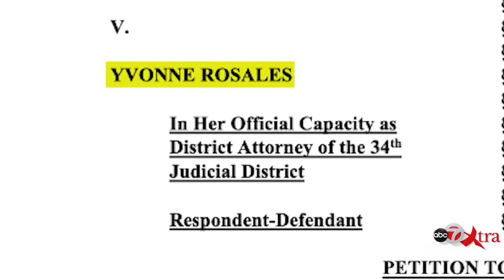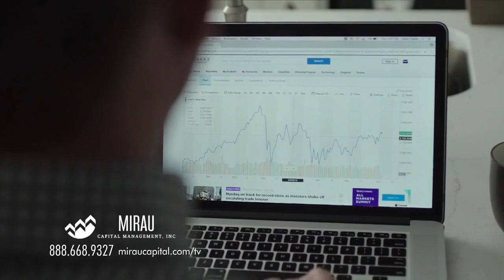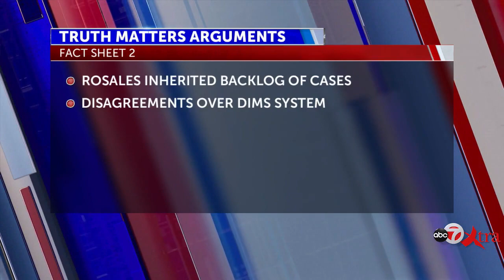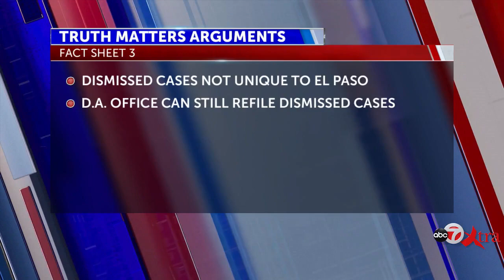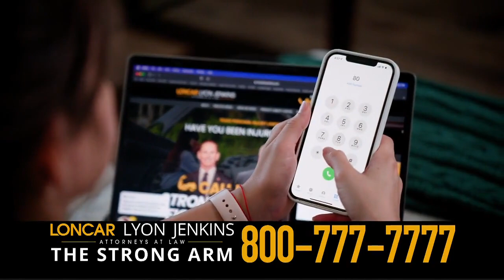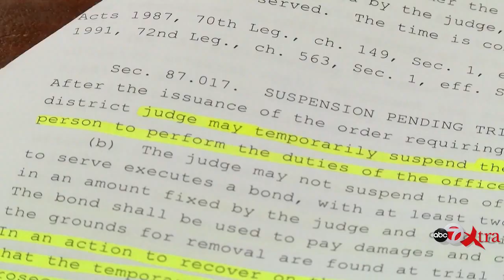ABC-7 Xtra : 11.13.22